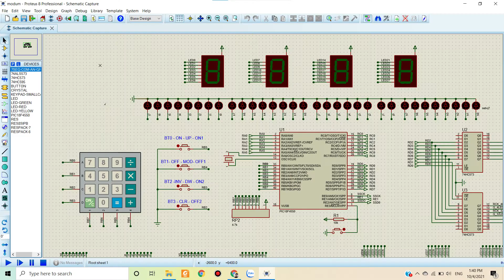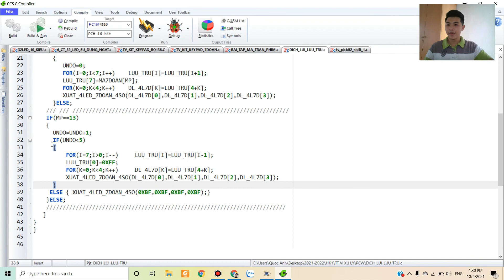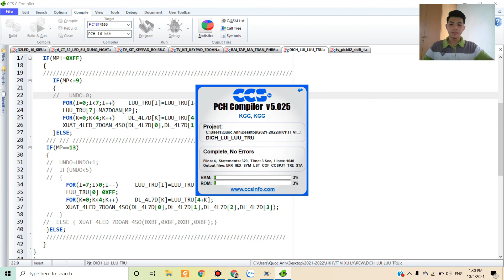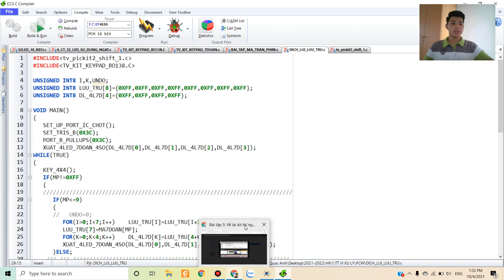Giao tiếp PIC với Led Đơn và Bàn Phím | Dịch trang thái sang phải sang trái